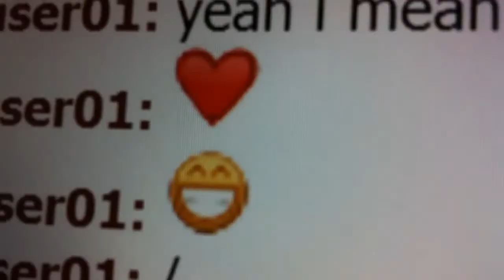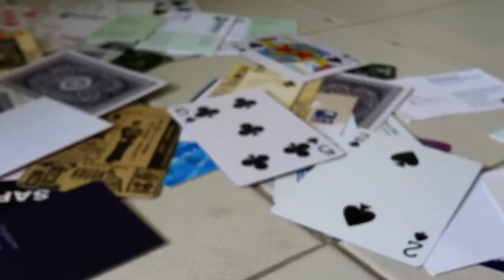Fly-By-Night 2010 - Theme:History - "HX" HD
A top 10 winner of Fly By Night 2010. My 5th win so far.
Theme "History". Contains some clips of previously shot footage and the rest are entirely shot using an iPhone4 with makeshift rigs using camera tripods. Edited in Adobe Premiere Pro.

This pseudo-trailer was created as a historical landmark for my previous works and my own personal experiences in life. Some are fictitiously portrayed here and while others are a haunting reminder but closure of my more hurtful past.

Nevertheless I had created this video as a means to explore other forms of video creations such as stop-motion and also a video trailer form of edit.

I must thank my good friend Ivan Tan for helping out and going on this journey with me. Such great sport, thanks!

PS: Perhaps this trailer might be a peek into the future of what I can produce as a short film.